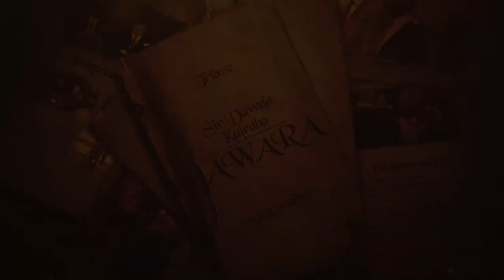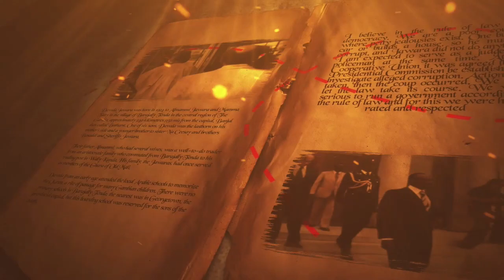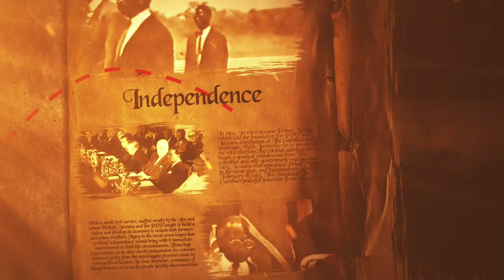Sheriff Kijera: President Sir Dawda Kairaba Jawara is a National Hero